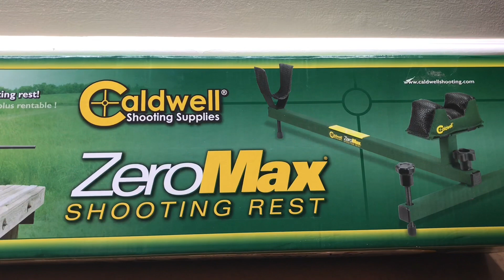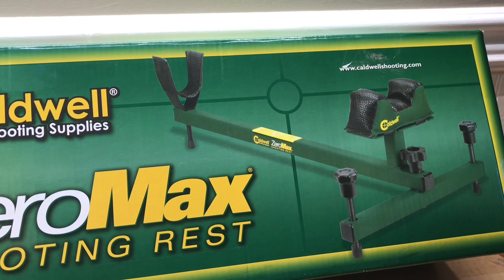Maybe this will help my groups